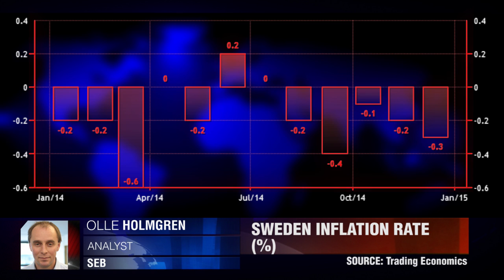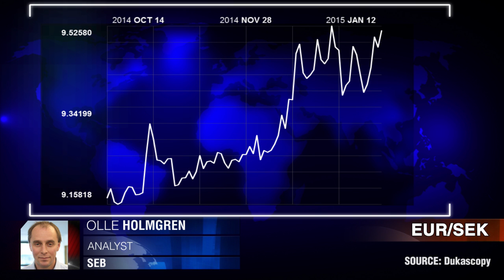VPI in Schweden -0.3%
Schwedens Deflation vertiefte sich im  Dezember, aber weniger als erwartet.  Olle Holmgren, SEB